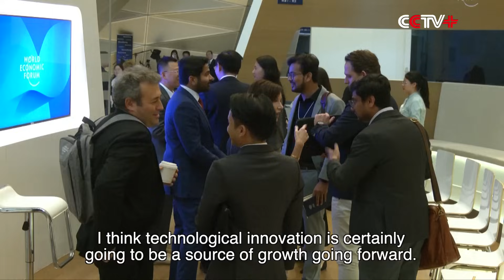Summer Davos Reveals Top 10 Emerging Technologies Set to Have Global Impact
The ongoing 2024 Summer Davos, which opened in northeast China's coastal city of Dalian on Tuesday, released the Top 10 Emerging Technologies report, featuring technologies with the greatest potential to positively impact the world over the next three to five years.